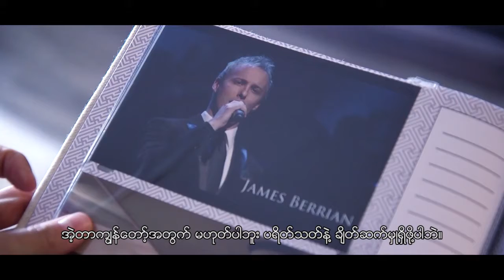Invisalign- patient story of James Berrien